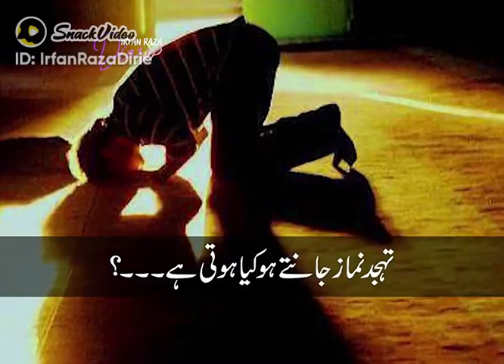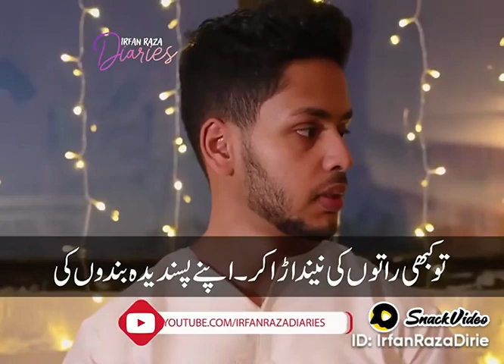Namaz e Tahajjud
Video from Syed Shahab Ali